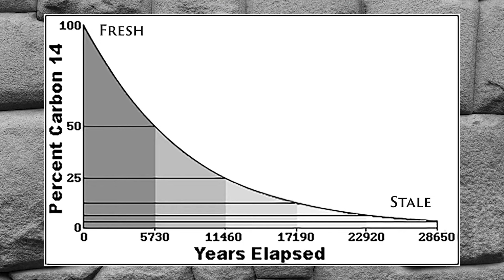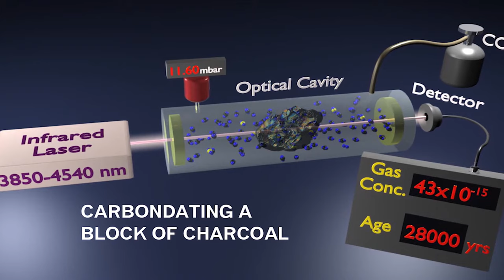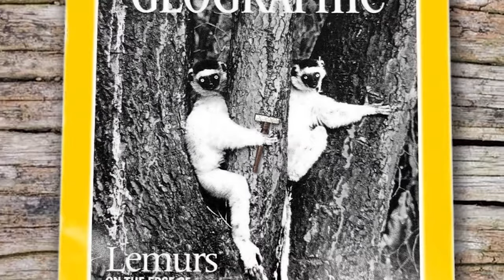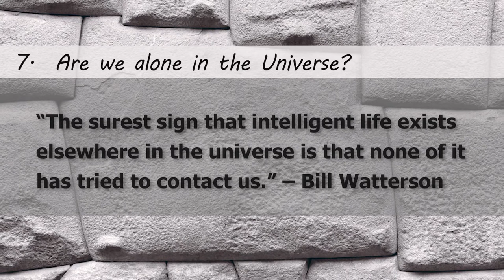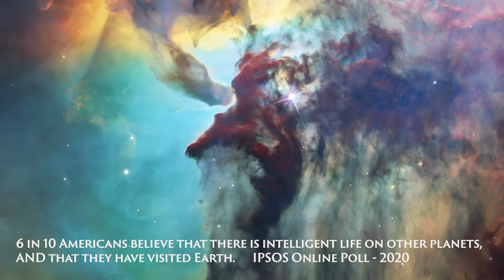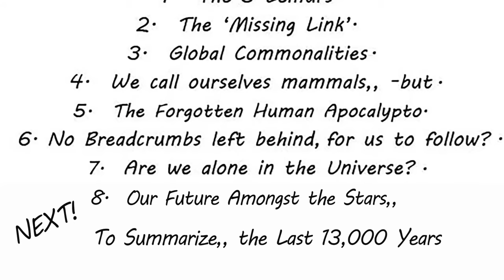Why can't we find any tools or bones? !!!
Chapters 6 & 7 (of 8).   The Ori-Genes of Mankind.
Chapter 6, No Breadcrumbs Left Behind explains the reasons regarding why we haven't been able to find the tools that built any of the 'Impossible Stone' locations of the world.
Chapter 7, Are We Alone in the Universe? goes into explaining the chances that we aren't!

00:00 - Intro.
01:34 - Chapter 6,  No bread crumbs left behind
02:28 - Carbon dating.
03:55 - I hope to live long enough to see this.
05:18 - What if we learned that there was another primate,, only 4000 years behind us!
09:30 - Chapter 7, Are we alone in the Universe?
11:46 - Wrap it up!